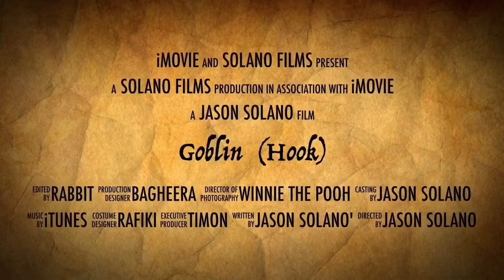Goblin (Hook) Trailer